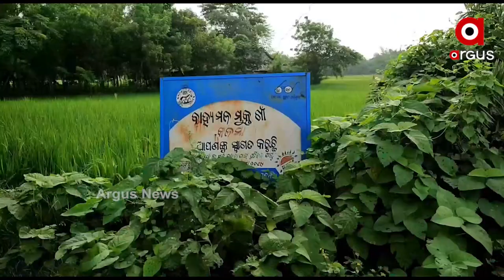ସରକାରୀ ଯୋଜନାରୁ ଗ୍ରାମବାସୀ ବଞ୍ଚିତ ଗାଁ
ନାହିଁ ନାହିଁର ଗାଁ
ସରକାରୀ ଯୋଜନାରୁ ଗ୍ରାମବାସୀ ବଞ୍ଚିତ
ବିକାଶ ଠାରୁ ବହୁ ଦୂରରେ କଳମା ଗାଁ। ମୟୂରଭଞ୍ଜ ଜିଲ୍ଲା ରାସଗୋବିନ୍ଦପୁର ବ୍ଲକ ଅନ୍ତର୍ଗତ ରାଘବପୁର ପଞ୍ଚାୟତର କଳମା ଗ୍ରାମବାସୀ ସମସ୍ତ ପ୍ରକାର ସରକାରୀ ଯୋଜନାଠାରୁ ବହୁ ଦୂରରେ। ଗାଁକୁ ଭଲ ରାସ୍ତାଟିଏ ନଥିବାରୁ ଏବେ ବି ଖଟିଆରେ ବୁହା ହୁଅନ୍ତି ରୋଗୀ। ଆବାସଠାରୁ ଆରମ୍ଭ କରି ଶିକ୍ଷା, ସ୍ବାସ୍ଥ୍ୟ ଏମାନଙ୍କ ପାଇଁ ସାତ ସପନ।